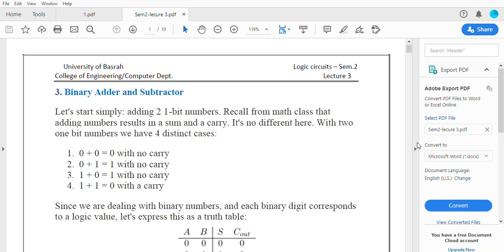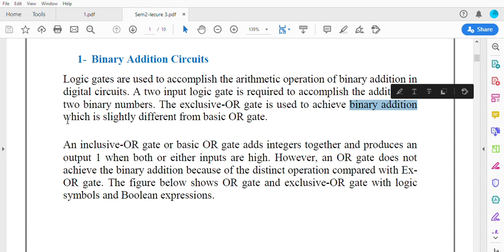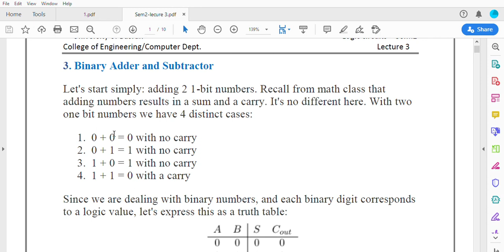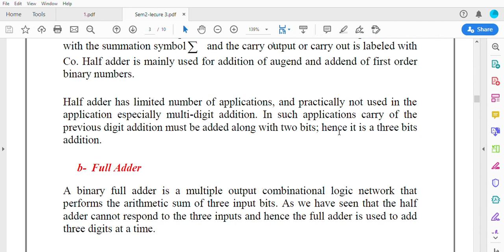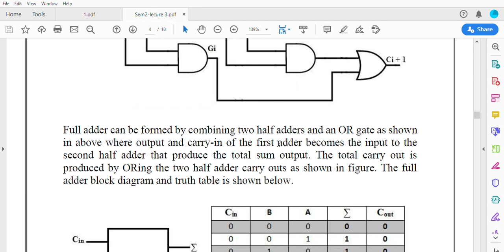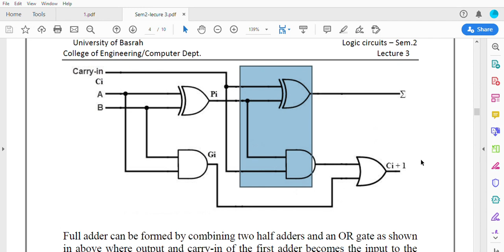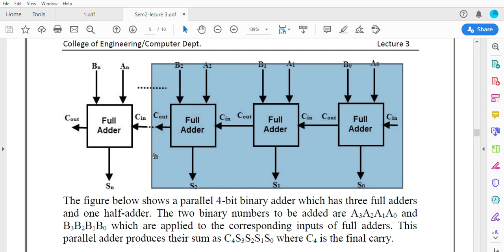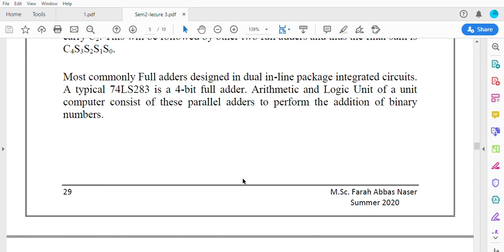Logic circuits_sem2 lecure 3 Part A